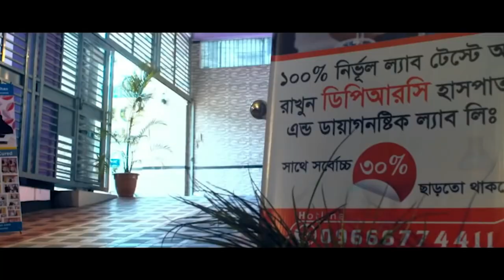আলহামদুলিল্লাহ সুস্থ হয়ে বাড়ি ফিরে যাচ্ছি । DPRC’র চিকিৎসা খুব ই উন্নতমানের । PLID। AVN। AS। PID